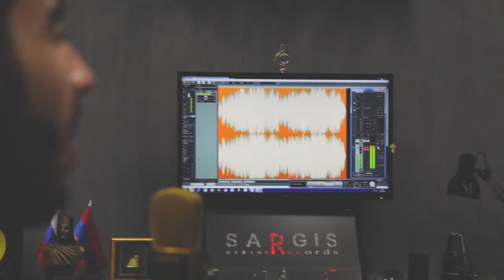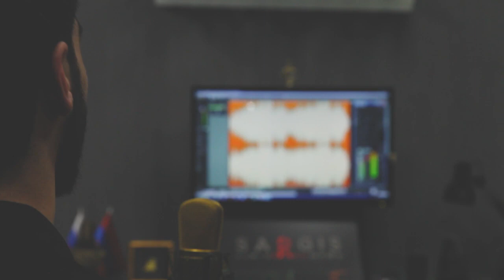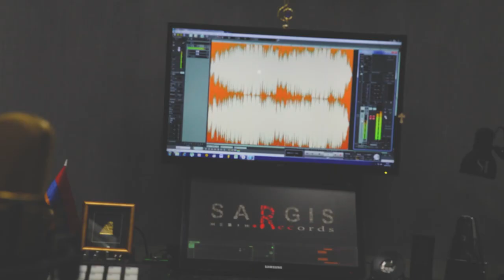Karush Karapetyan - Sahmanin (official video)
🔔 Չմոռանաք բաժանորդագրվել ալիքին

SEE MORE VIDEO IN CHANNEL

Եթե ​​որևէ տեսանյութ կամ լուսանկար պատկանում է ձեզ, և ցանկանում եք, որ դրանք ջնջվեն, գրեք ինձ Telegram /

ին Շնորհակալություն:
Այս տեսանյութում օգտագործված վիդեո պատմությունների բոլոր հեղինակային իրավունքը պատկանում է նրանց իրավատերերին: Եթե ​​դուք այս տեսանյութում օգտագործված վիդեո սյուժեի հեղինակն եք և համարում եք, որ ձեր հեղինակային իրավունքները խախտվել են,
 դիմեք մեզ Telegram / ին և ձեր տեսանյութը կջնջվի 12 ժամվա ընթացքում: Շնորհակալություն:
Если какие-либо видео или фотографии принадлежат вам и вы хотите, чтобы они были удалены, напишите мне по адресу Telegram / ​​ Спасибо.

© Հեղինակային իրավունքի խախտումներ չեն նախատեսվում: Եթե կարծում եք, որ մենք ինչ-որ կերպ խախտում ենք ձեր պատկանող հեղինակային իրավունքը, պարզապես ուղարկեք մեզ հաղորդագրություն, և տեսանյութը անմիջապես կջնջվի: